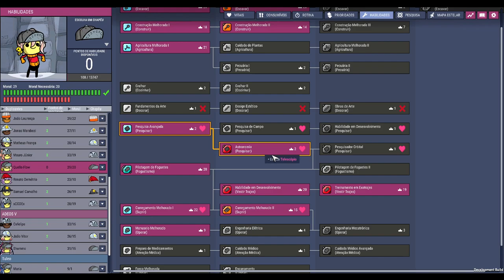☢️Oxygen not Included - Chegou a hora da exploração, mas antes, uma cabine confortável. EP08